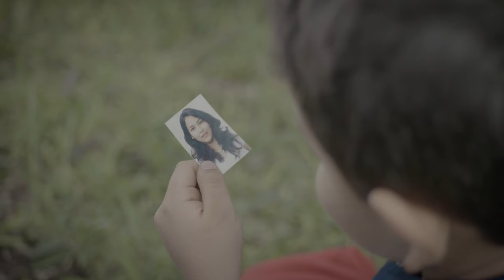Espergesia [César Vallejo] - Paco Luján ft. Karla Sofía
"Espergesia" ...Yo nací un día, que Dios estuvo enfermo... Poema escrito hace un siglo por el gran poeta César Vallejo, quien tiene prestigio y amplio reconocimiento mundial.

"Espergesia" significa ESPERANZA Y GÉNESIS, como la mayoría de sus  inspiraciones de Vallejo expresa la rebeldía, y rechazo al sistema de la época (que aún no ha cambiado), es decir sigue pendiente, la esperanza de que alguien, algún día cambiará este estado desigual para generar una nueva historia, que tome en cuenta a todos, incluso a aquel que "nació un día que Dios estuvo enfermo".

Paco Luján, es un artista popular que desde hace 29 años viene musicalizando varios poemas del Vate Santiaguino,  en la presente ocasión, bajo el auspicio del Ministerio de Cultura, aporta una canción inédita de la poesía Vallejiana, teniendo de invitada a KARLA SOFÍA y todo un elenco tanto musical como teatral que acompaña al artista.

Un inmenso aporte al arte y la cultura popular de nuestro amado Perú, y para su admiración y valoración en todo el Mundo.

Realización Visual QUENACHO PRODUCCIONES © Lima - 2021

Anthony Luján A.

Asistencia Técnica y Coordinación
Deidy Priscila

Alexis Huanca y Anthony Luján